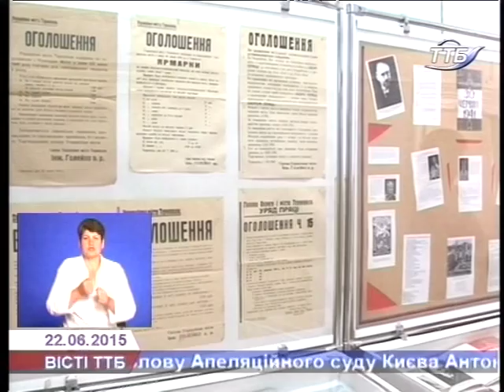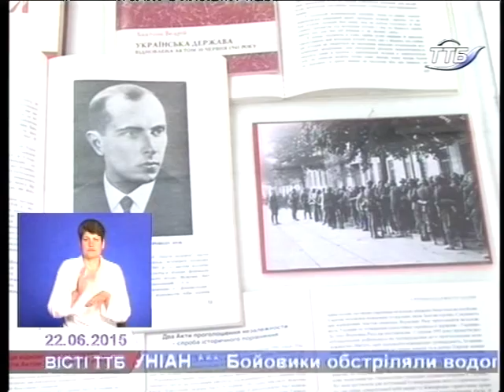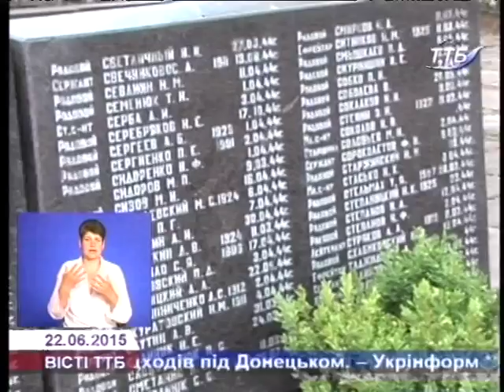На Тернопільщині пройшли поминальні заходи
22 червня - День скорботи та вшанування пам’яті жертв Другої світової   Війни. На Тернопільщині пройшли поминальні заходи. В обласному архіві відкрили тематичну виставку, а біля меморіалу полеглим  відправили поминальну літургію.